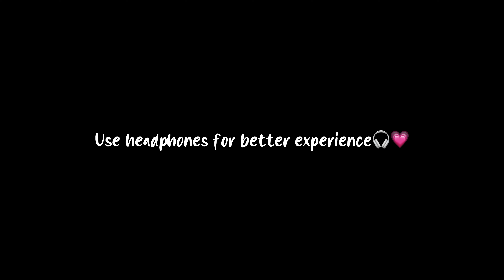Mahiye Jinna Sohna - Darshan Raval(Sped Up)